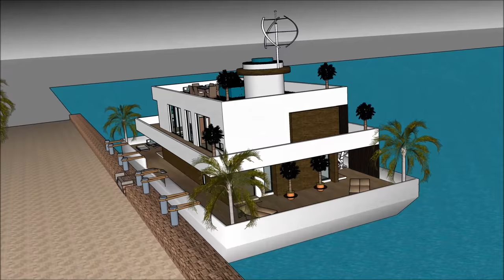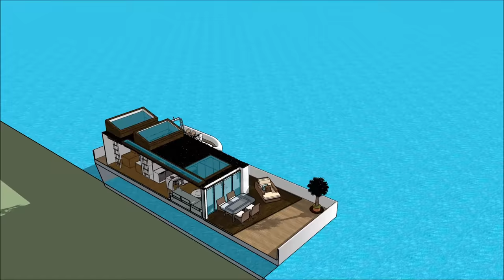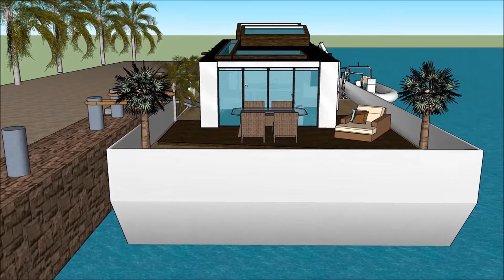Stylowa łódź Houseboat Pływający dom pływający dom rezydencji pływający projekt domu w Amsterdamie H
Łódź Stylowa łódź Houseboat Pływający dom pływający dom rezydencji pływający projekt domu w Amsterdamie H house została stworzona, aby utrzymać jakość życia:

The Stylowa łódź Houseboat Pływający dom pływający dom rezydencji pływający projekt domu w Amsterdamie H zawiera ekstrawagancki projekt łodzi Barge House gotowy dla ekstrawaganckiego użytkownika do wynajęcia łodzi House

Stylowa łódź Houseboat Pływający dom pływający dom rezydencji pływający projekt domu w Amsterdamie H Ma plany na trzech poziomach z piwnicą pod spodem, zawierającą wszystkie udogodnienia wymagane dla najemcy. Barka Boat House ma unikalny nowoczesny, nowoczesny design z unikalnymi elementami architektonicznymi. Do dyspozycji Gości jest prywatna część wypoczynkowa z pięknym widokiem na zatokę.